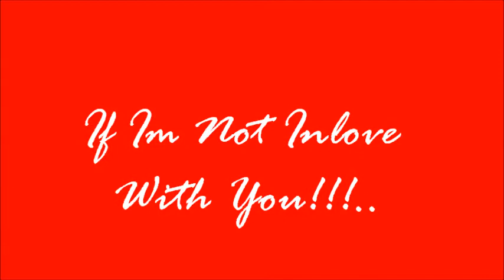if im not inlove!!!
hi guys i made this music video for someone that never leave my mind even when I have a million things to worry about,he makes me happy even in my worst moods,I can't lose him. Because if I ever did, I'd have lost my best friend, my soul mate, my smile, my laugh, my everything..